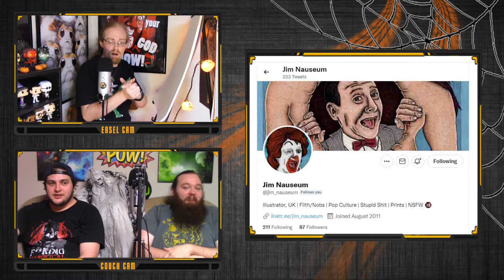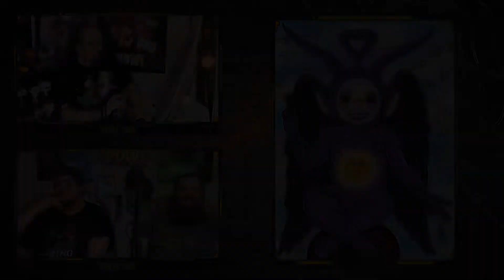Hail Tinky -- Drawing Under the Influence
This piece comes to us from Jim Nauseum. Thanks so much for being on board with this nonsense!  We obviously claim no rights to the original work of art, only our failed recreation. Thanks for not suing us!

Click on all the links below for more from Jim
Etsy.com/shop/jimnauseum

Sharpen your pencils, pull up the easel and get ready...
The Bus is here!

Facebook.com/MustardBus
Twitter.com/Mustard_Bus